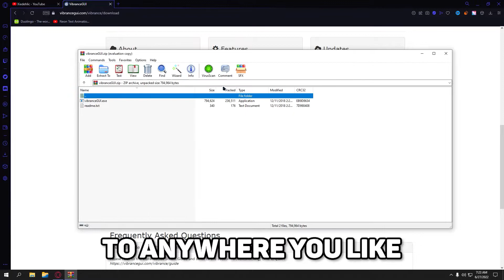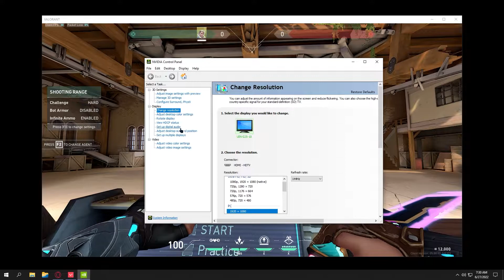How To Make Your Game COLORFUL And VIBRANT 🔥 With Or Without Nvidia | Best Color Settings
- Make your game more vibrant and colorful in simple steps, this will not get you banned (look at Q AND A FOR DETAILS) PLUS it will not not cause major impact in your performance.

🌟Q&A
Q: Do you need nvidia?
A: Nope, It's optional

Q: is it bannable?
A: No, it doesn't. as far as I know, vibrance gui changes certain characteristic in your OS for game performance and not In game, vanguard running in the background will detect suspicious applications, and if it detects one. It will not let you continue, not causing a ban

Q: does this works too on amd?
A: Yep, VibranceGUI is an application that automates NVIDIAs Digital Vibrance Control ("DVC") by utilizing the NVIDIA Driver API. *AMD support for automating Saturation has been added.*

🌟Timestamps:
• 00:00 INTRO
• 00:05 Installation
• 00:24 How to use the application
• 01:02 *NVIDIA USERS ONLY*
• 01:20 OUTRO